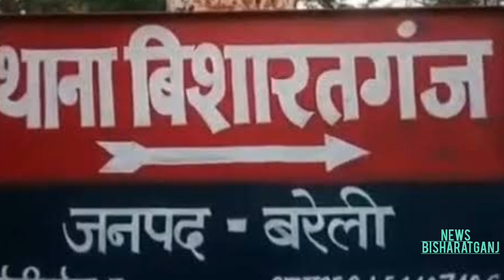स्वतंत्रता दिवस पर अवैध शराब बेच रहे ग्रामीण को पुलिस ने किया गिरफ्तार